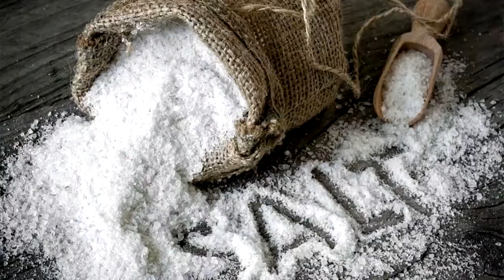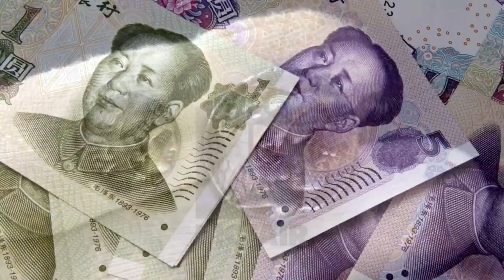DÜNYA’DA BİLDİĞİNİZ BÜTÜN SAVAŞLARIN TEK NEDENİ “PARA” || PARANIN TARİHİNİ İNCELİYORUZ